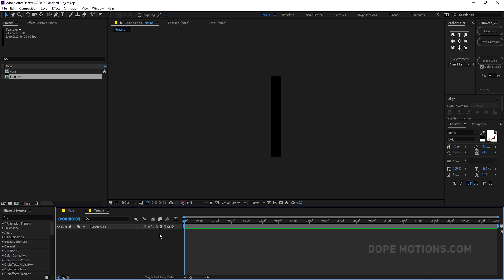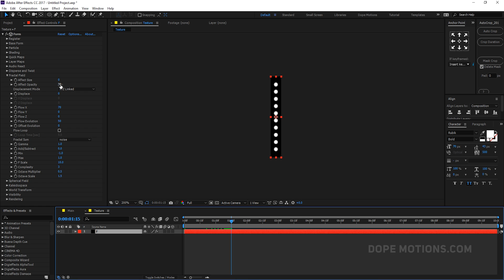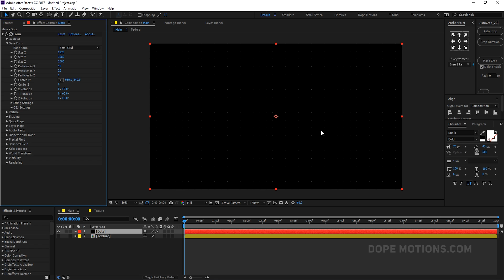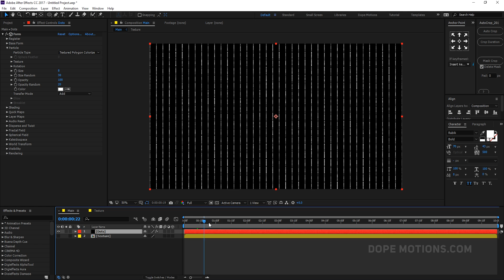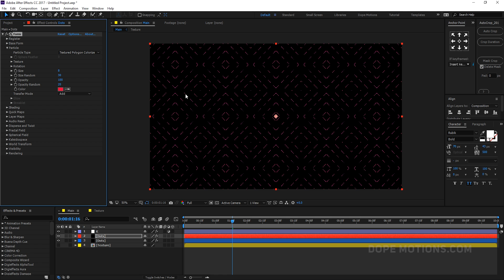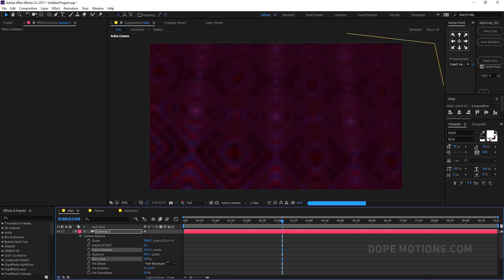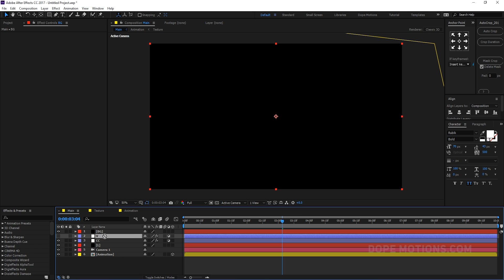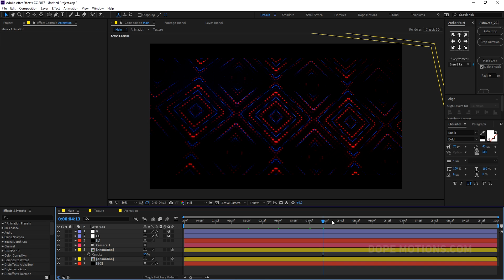Advanced Motion Graphic Backgrounds in After Effects - Complete After Effects Tutorial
✅ All Amazing Tutorials Playlist Below -

Stay Raw! Stay Creative!